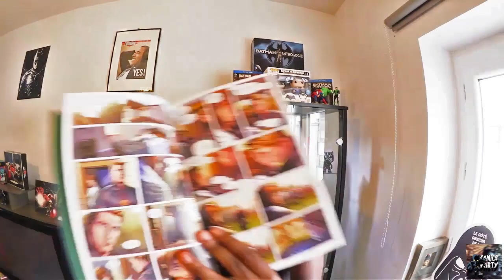Sur les traces de HAWKGIRL et HAWKMAN !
Les amis, aujourd'hui on s’intéresse au destin tragique de Hawkgirl et Hawkman!

A dimanche